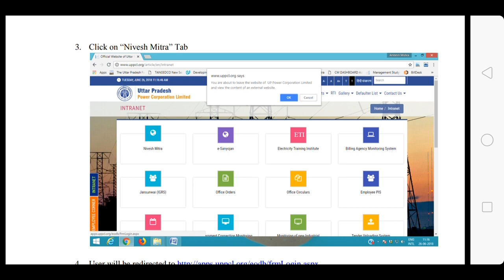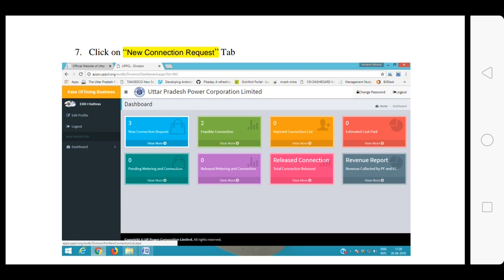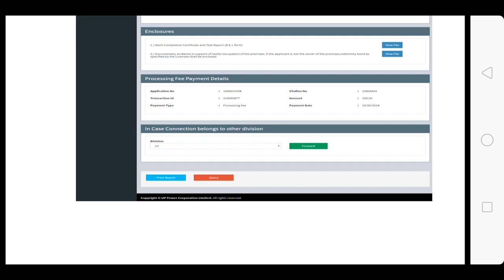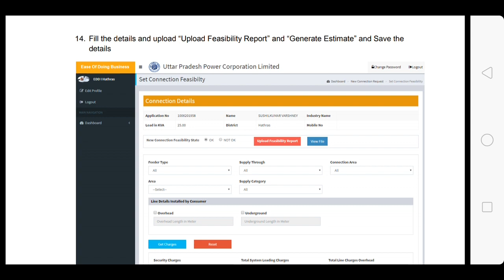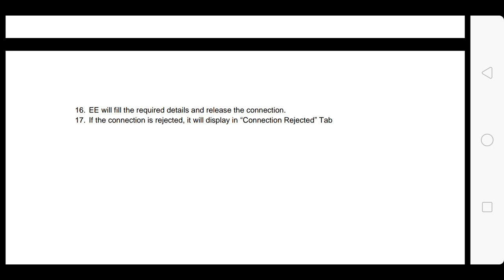Process to release connection via nivesh mitra(EE)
It describes the process flow of nivesh mitra portal